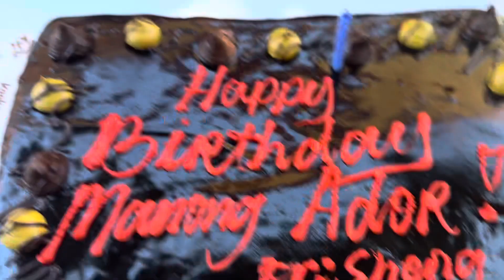Happy 71st birthday papang ador🤣🤣